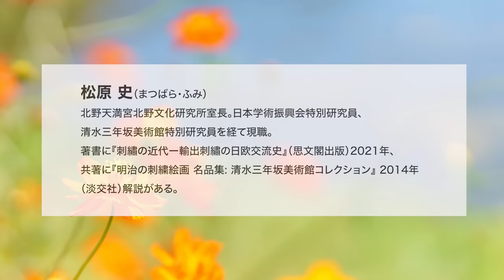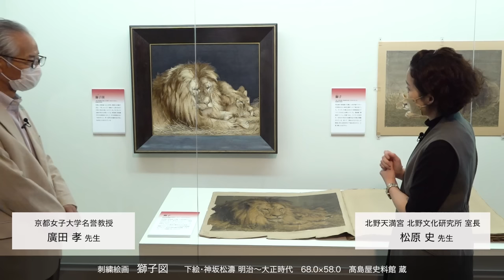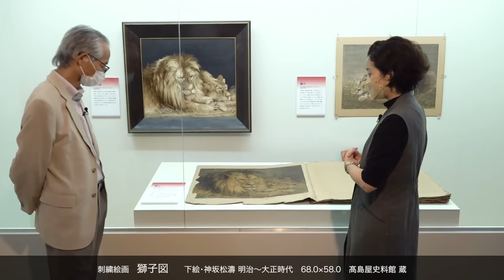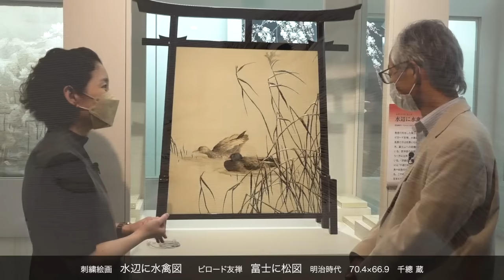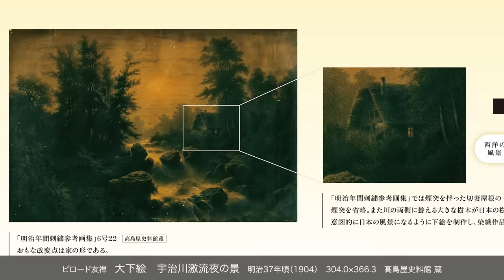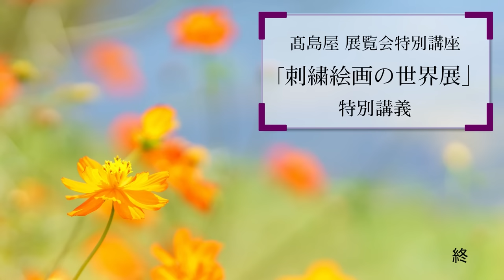刺繍絵画の世界展「特別講義」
刺繍絵画の展覧会「刺繍絵画の世界展 明治・大正期の日本の美」の展示概要を京都女子大学名誉教授　廣田　孝先生と北野天満宮北野文化研究所室長　松原　史先生による特別講義としてお届けいたします。

展覧会名：「刺繍絵画の世界展 明治・大正期の日本の美」

刺繍師が針と糸で描いた超絶技巧の作品の数々が集結

明治期を中心に、日本を代表する美術工芸品として盛んに製作された刺繍絵画。技巧の限りが尽くされた作品群は、日本刺繍の最高峰とも評されています。しかしながらそれらの多くは、輸出され日本に残されておらず、日本人が作品に出会う機会はほとんどありません。当時各国で盛んに開催されていた万国博覧会にも出品され世界の人々の賞賛を受け、作品の多くが海外に渡ることとなり、ほとんどの作品が海外に流出したままなのです。本展では、国内にある貴重な刺繍絵画作品を中心に、ビロード友禅やそれらの下絵を展示いたします。今では製作不可能といわれる繊細な職人技をご堪能いただきながら、一堂に会した日本の美をお楽しみください。
※明治・大正期以外の作品、製作年不明の作品も含まれます。
　予告なく展示作品が変更になる場合がございます。

●会期・会場
日本橋高島屋S.C. 本館　2022年8月24日（水）→9月12日（月）
京都高島屋　　2022年9 月15 日（木）→9 月26日（月）

※都合により、展示内容・会期等が変更または中止になる場合がございます。

●高島屋史料館(大阪浪速区日本橋)　企画展のお知らせ

画工画(がこうえ)明治の画工、世界に挑む

■2022年9月10日(土)→12月19日(月)
[第Ⅰ部] 高島屋の画室
9月10日(土)→10月24日(月)
[第Ⅱ部] 下画と染織品
11月5日(土)→12月19日(月)
※会期は変更となる場合がございます。
■開館時間  午前10時－午後5時(入館は午後4時30分まで)
■休館日 火・水曜日
※10月27日(木)→11月4日(金)は展示替のため休館
■会場 高島屋史料館企画展示室(高島屋東別館3階)
〒556-0005　大阪市浪速区日本橋3-5-25
■入館無料